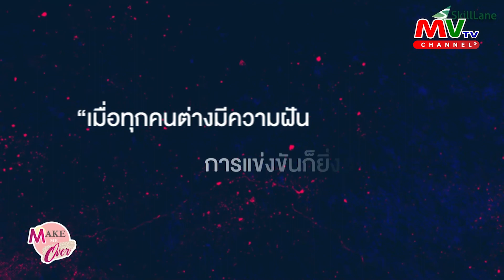รายการ Make Me Over | 30.07.2565 | MVTV104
รายการ Make me over
วันเสาร์ที่ 30 กรกฏาคม พ.ศ. 2565
ดำเนินรายการ : ธันย์พร วีระพงศ์/ ชัยยงศ์ แก้วกัน
แขกรับเชิญ : เขมอักษร ประดิษฐ์ชูสกุล